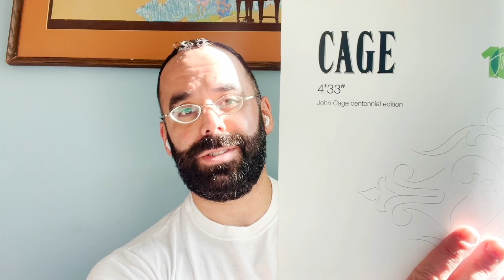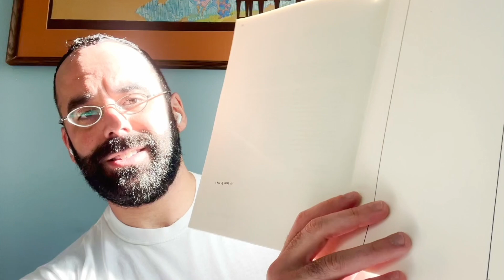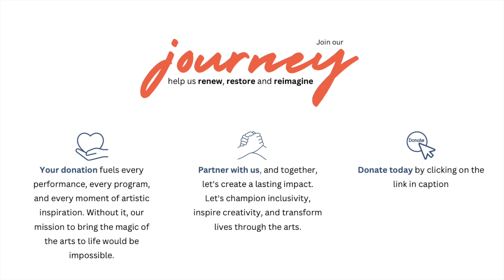CONVERSATIONS WITH ARTISTS: Adam Tendler - Thoughts on John Cage's 4'33"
We are pleased to welcome renowned pianist and curator of the live concert series at the Frank Suchomel Memorial Arts Center as our debut speaker for the new CONVERSATIONS WITH ARTISTS series.